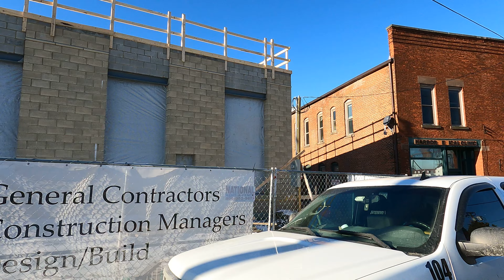Goodwill Drive past the Riverbend Hotel 2/2/2023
GX010956  Goodwill Drive past the Riverbend Hotel  2/2/2023